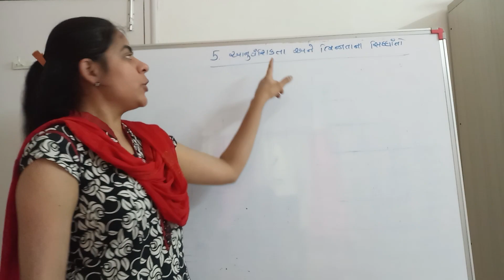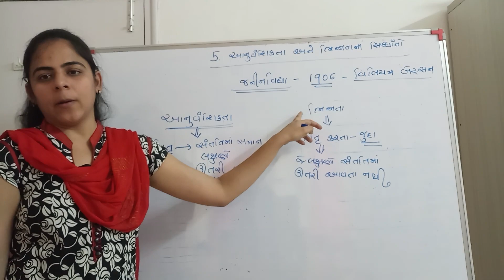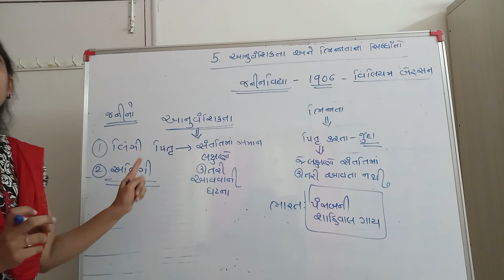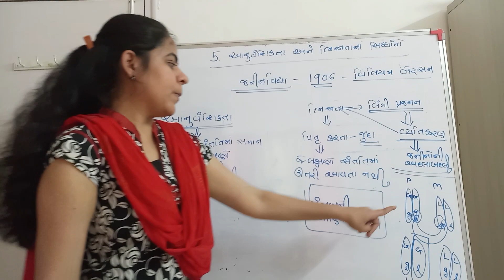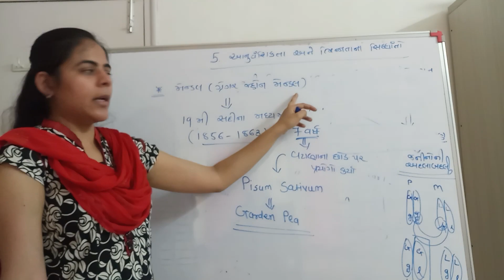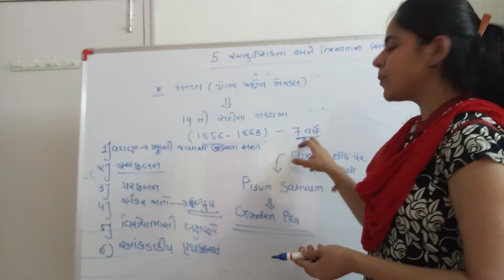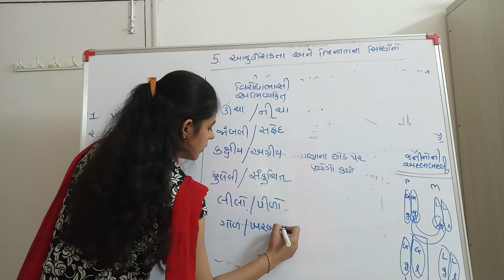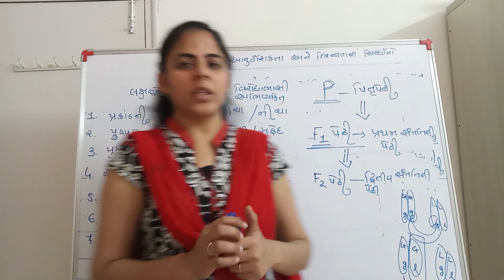આનુવંશિક્તા અને ભિન્નતાના સિદ્ધાંતો-1